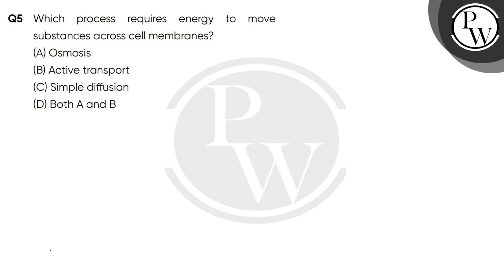Which process requires energy to move substances across cell membranes?....